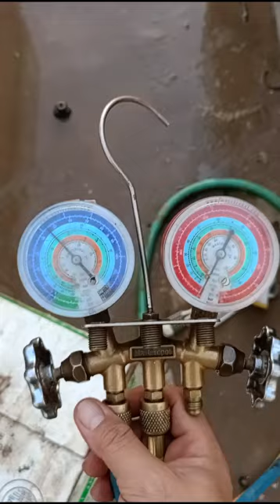LG Package Unit Condenser Motor Installation